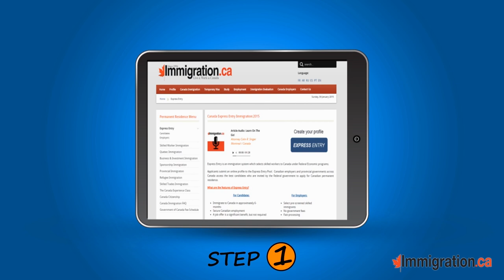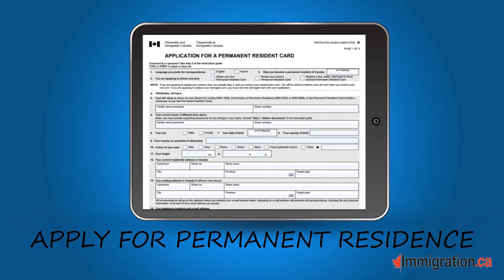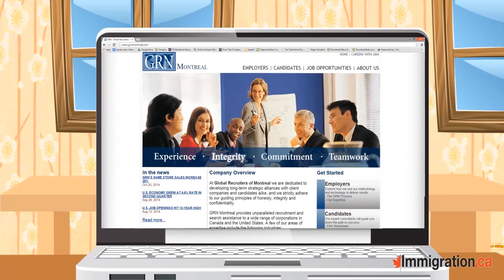How Canada Express Entry Works - Immigration.ca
What is Express Entry?

Express Entry is a simplified, fast and efficient immigration selection system offering permanent residence to qualified skilled workers to Canada.  It applies to the following economic class programs:
1.the Federal Skilled Worker Program,
2.the Federal Skilled Trades Program, and
3.the Canadian Experience Class.
Provinces can also recruit candidates from the Express Entry system through their Provincial Nominee Programs to meet local labour market needs.

Complete our free online evaluation for skilled workers . We will evaluate your immigration options within 1-2 business days.

The Express Entry system has two steps:

Step 1: Create your online profile
Candidates for permanent residence across 347 occupations including (Management & Financial Services; Engineering, Information Technology & Sciences; Health Occupations; Skilled Trades) who meet minimum entry criteria, may submit an expression of interest profile to the Express Entry Pool.  Qualifications include age, education, language proficiencies, work experience and other factors.

The profiles of candidates in the pool are ranked under a Comprehensive Ranking System measuring their human capital contribution to Canada.

Candidates without a job offer or provincial nomination must also submit an employment profile with the Canada Job Bank.

Step 2: Receive your invitation to apply for permanent residence
Canadian employers who cannot access Canadians for hire are encouraged to provide a job offer to candidates of their choice in the Express Entry Pool.  Candidates with provincial nomination receive the most points (600), while candidates with managerial job offers (National Occupation Classification 00) get 200 points and those with other job offers (NOC O, A, B) get 50 points.

The profiles of all candidates will be assessed against others in the pool.  The highest ranked candidates from will be considered for an invitation to apply for Canadian permanent residence.  Candidates receiving an invitation must submit a full application within 90 days. Invitations are issued during periodic draws throughout the year.

How long does it take to get express entry?
Successful applicants and their accompanying dependants will be processed within approximately six months.

How to improve your CRS Score?
Employment recruitment and individualized search consulting assistance are key factors for all immigrant applicants to Canada under Canada’s Express Entry immigration system.

Attorney Colin Singer, with over 25 years ‘experience in immigration matters and more than 15 years as a licensed international recruitment professional, can help increase your chances of success to Canada.

Through his law firm’s in-house recruitment enterprise, Global Recruiters of Montreal, an independently owned franchise of Chicago-based Global Recruiters Network, Attorney Singer offers each of his clients individualized recruitment services as well as immigration legal advice.

How we can help you maximize your immigration chances:
*Strategically preparing the application to get your highest Comprehensive Ranking Score in the Express Entry Pool.
*Effectively preparing and submitting your employment profile to the Canada Job Bank.
*Providing each candidate with a unique Self Directed Employment online and offline job search. This includes a comprehensive, extensive data base comprising at least 500 potential hiring employers in your field, in Canada.
*Conducting a passive, match-based employment search, to identify employment prospects and introductions to potential hiring(s) in Canada through Global Recruiters of Montreal’s Consulting and Placement Solutions – CAPS®(an employment search centric system);
*Providing you with 24/7 access to the Global Recruiters of Montreal’s bank of employment tutorials comprising of the very best training videos and presentations to help maximize your chances of securing employment in Canada.
*Co-ordinating the submission of the completed application and essential documentation, advocating, monitoring and tracking your application throughout the entire process to completion.